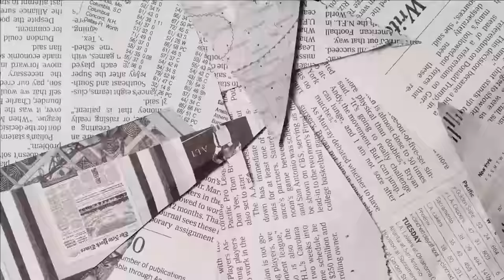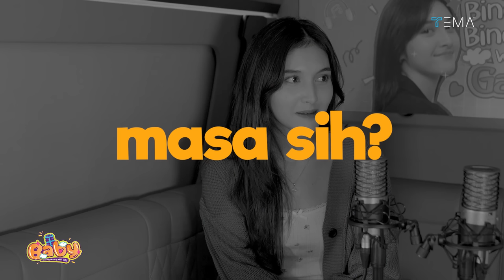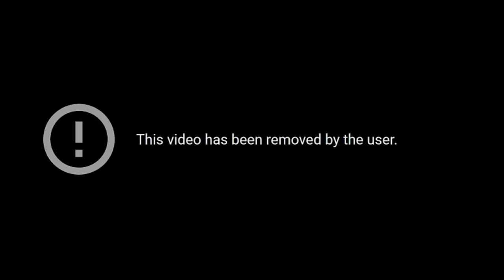KENZY DAN NJAN REBUTAN GABY❓ KERETAKAN HUBUNGAN SULE ANDRE BERMULA DARI SINI❗🤣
Gaby Rosse Membawakan sebuah Program BABY Bincang Bincang With Gaby, Program baru di Tema Indonesia.

Episode: KENZY DAN NJAN REBUTAN GABY❓ KERETAKAN HUBUNGAN SULE ANDRE BERMULA DARI SINI❗🤣

Saksikan!